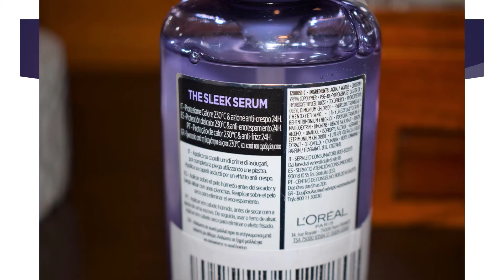Stylista Sleek Serum 200 ml., L'Oreal Paris A9470700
Enlace de compra